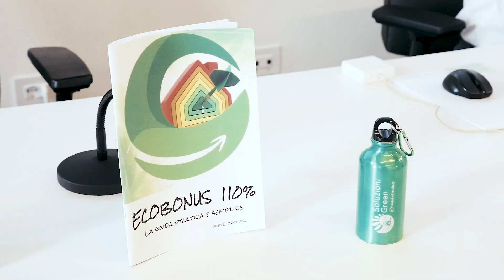TECNICO del GREEN? Prenota il tuo posto, aspetto te...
GREEN WAY! 👣🍃

Bologna, Roma, Bari… stiamo arrivando! 👊🏻

Dopo il successo della tappa di Torino, tenutasi lo scorso 10 settembre, siamo pronti per continuare il nostro tour dell’Indipendenza ♻️

Prossimo stop?

Bologna 📌

Il 17 settembre arriveremo nel capoluogo dell’Emilia.

Sarà un grande piacere rivelarvi tutto quanto.

Tutto cosa? 🧐

Beh…tutto quello che abbiamo fatto per arrivare fin qua.

La ricetta segreta che ha permesso ad una piccola azienda come la nostra, una piccola realtà, a diventare in pochissimo tempo leader in questo settore 💪🏻😎

Riceviamo più di 3500 richieste di consulenza ogni mese 🌳, realizziamo più di 300 impianti all’anno 🛠 e il nostro canale YouTube ormai possiede più di 120 MILA iscritti 🎥

Come abbiamo fatto?

Se operi in questo settore e vuoi scoprire il trucco, il modus operandi per raggiungere questi risultati, questa è la tua occasione!

OPERI NEL MONDO DELLE RIQUALIFICAZIONI?🏡
Sei un artigiano che realizza impianti termici?🛠
Oppure un progettista termotecnico?👷🏻

Diventa PARTNER Soluzioni Green e scopri come collaborare con noi e non solo! 🤝

Come ho rivoluzionato il modo di interfacciarsi con il cliente in ottica green, così sto per rivoluzionare l'intero mercato del settore delle riqualificazioni! 😎

PRENOTA IL TUO POSTO al tour che partirà a settembre e non perdere questa incredibile opportunità! 💪🏻

Trovi tutte le info a questo link:
Sei alla ricerca di un progettista, un artigiano a cui affidare i lavori per casa tua?